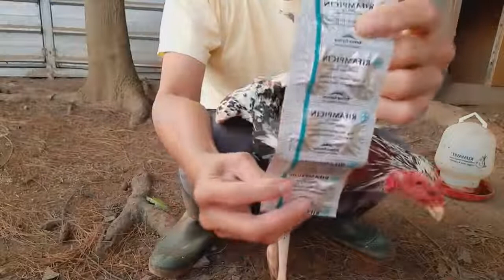Mengobati Ayam Kesayangan si santang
Selamat pagi semua nya, pada konten kali ini saya mencoba mengobati si santang ayam ke sayangan saya